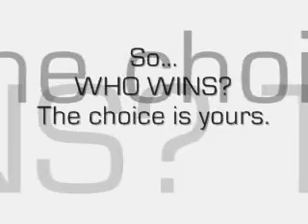Sonic the Hedgehog VS Twilight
If you like twilight, i don't care.
If you like Sonic, i don't care. (jk, yea I do!)

I DO NOT OWN ANT MATERIAL USED IN THIS VIDEO